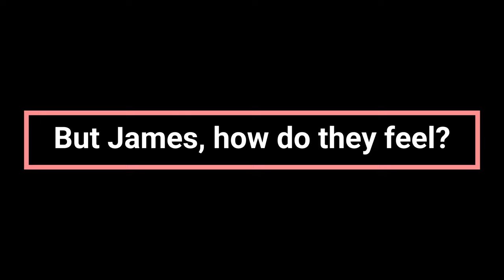😮- ETA AUDIO HEADPHONE - Turning the industry upside down.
ETA Audio - Disrupting the entire headphone industry with their cutting-edge, outside-of-the-box designs, thinking, and sound. Push your musical experience to the limit with a set of ETA audio headphones... Today, we take a look at the ETA Audio SC.

THE WORLDS FIRST NON-PROFIT CHARITY REVIEWER!!!
LET'S TALK!!! ALL YOU "AUDIOPHILES".
100% of all proceeds generated by this channel go to support youth musical programs.
OVER $3000 DONATED TO CHARITY 🔥😍💪

If you would like to toss a few bucks to the cause each month and get some Awesome Audiophile Karma (all subscription revenue goes to the charity) -

Wanna get more insight and discussion? Be part of the raffles and auctions?

I'm on Instagram as ABXaudiophile.

My Systems

Two Channel -
PrimaLuna DiaLouge KT120 tube amp.
ABX/LDA Baffles
EverSolo DMP-A6
Black Ice FX Tube DAC
REGA-P3 with Denon 301 MKII
Project S3-B phono Pre
Pine Tree Audio speaker wires.
WBC interconnects
Pine Tree Iso Braid Power cables

Home Theater -
Emotiva XPA-2 power amp
Schiit Freya+ Pre amp (Tubes rolled)
Schiit BiFrost 2 32bit original
BluesNode2i
Xbox Series X
75" UHD 4K 60hz tv
WBC Mogami 2549 XLR interconnects
Audioquest Ocean Optic cables

Desk Top -
Custom PC 3060ti
Schiit Bifrost 2
SMSL AD-18
Mark Audio Tozzi-2 speakers
ETA Headphones

Best Hi-Fi Speakers
High-End Audio Gear
Audiophile Music Collection
Hi-Fi System Setup
Top Audio Amplifiers
Hi-Fi Speaker Reviews
Vinyl Record Collection
Hi-Fi Equipment Showcase
Audiophile Headphones
Hi-Res Audio Players
Hi-Fi Tube Amplifiers
Best DACs for Audiophiles
Hi-Fi Stereo Sound
Turntable Setup Tips
Audiophile Listening Room
High-Fidelity Audio Cables
Vintage Hi-Fi Gear
Hi-Fi Tweaks and Upgrades
Audiophile Jazz Recordings
Hi-Fi Audio Demos
Audiophile Classical Music
Hi-Fi Speaker Comparisons
High-End Audio Brands
Hi-Fi Audio Streaming
Audiophile Power Conditioners
Hi-Fi Audio DIY Projects
Audiophile Vocal Recordings
Hi-Fi Speaker Placement
Best Hi-Fi Integrated Amplifiers
Audiophile Electronic Music